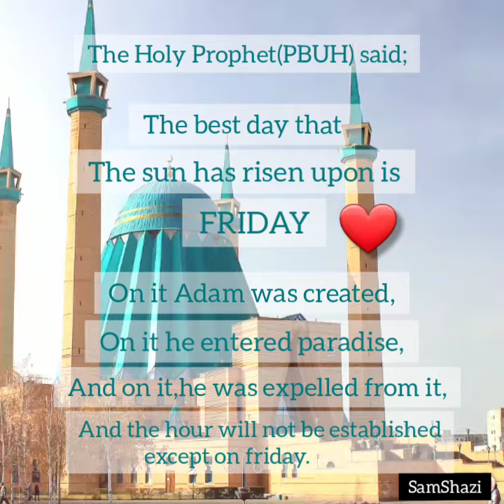The Holy Prophet(PBUH) Said Quote||Blessing friday whatsapp status||Jumma Mubarik status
Islamic Friday whatsapp status